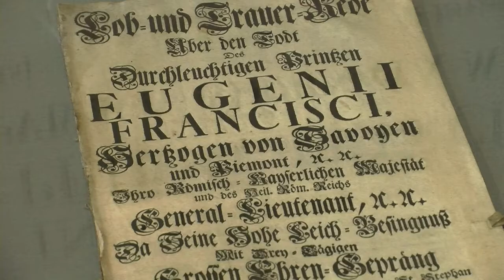Vienne: le Palais d'hiver du Prince Eugène ouvre au public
Le Palais d'hiver du Prince Eugène de Savoie (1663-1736) à Vienne ouvre au public ses pièces d'apparat de l'époque baroque à partir de vendredi 18 octobre, à l'occasion du 350e anniversaire de la naissance de son propriétaire originel. Durée: 01:00